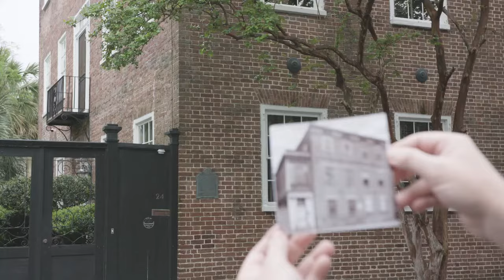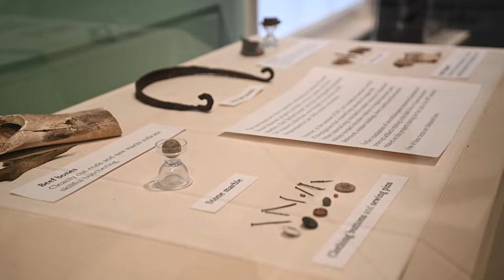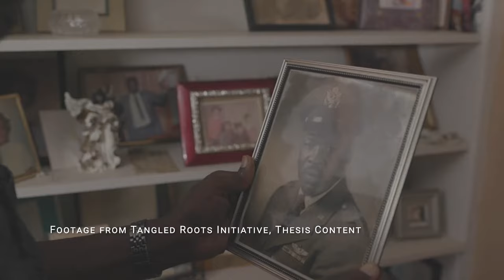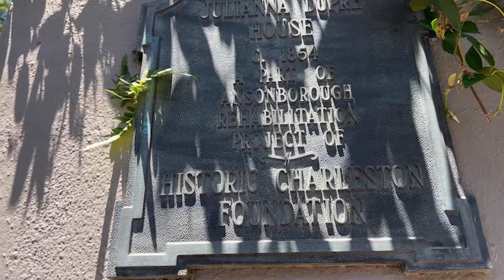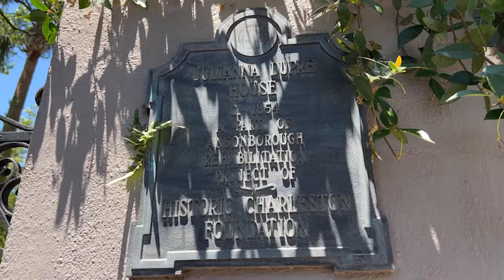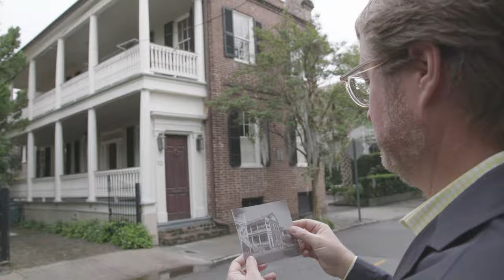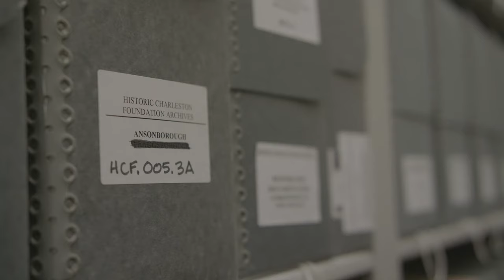Harborside History: Episode 4, The Foundation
Harborside History is back to celebrate Historic Charleston Foundation's 75th Anniversary and Charter Day! On April 28, 2022, the Foundation celebrated 75 years of impact on the Charleston community. What kind of impact, you ask? What kind of work does the Foundation do?

Carin Bloom, Manager of Education and Programming takes you on a tour through the historic Captain James Missroon House, the current headquarters of Historic Charleston Foundation as she explores what the Foundation does behind the scenes, on behalf of Charleston. Carin dives into the Foundation's three pillars: Preservation, Education and Advocacy.

Additional imagery courtesy of Thesis Content.
Programs cited:
Tangled Roots
Historic Charleston Foundation's Revolving Fund